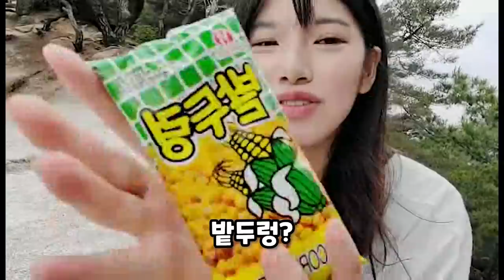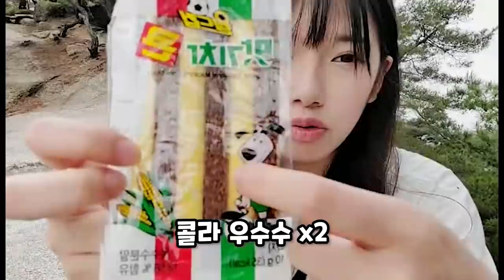홍콩유리 산에서 한국옛날과자 리뷰 | I tried Korean 90's snack in the mountain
옥수수 맛은 흥미롭다
Corn flavor is interesting!!
이 비디오는 산에서 찍은 것이다.
This video is taken in the mountain